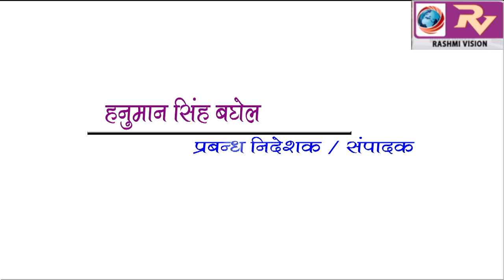किसान रैली को सकुशल संपन्न कराने पर एसएसपी सुनील गुप्ता ने पुलिसकर्मियों और जनपद वासियों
भाजपा किसान मोर्चा के दो दिवसीय राष्ट्रीय अधिवेशन और प्रधानमंत्री किसान रैली को सकुशल संपन्न कराने पर एसएसपी सुनील गुप्ता ने पुलिसकर्मियों और जनपद वासियों को दी शुभकामनाएं, किया आभार व्यक्त।